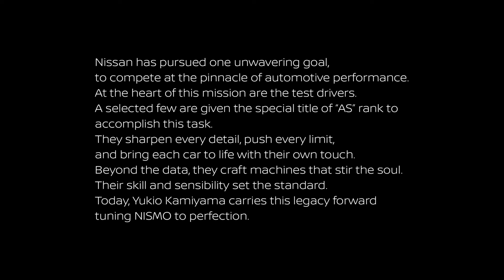Human engineered : A test driver's story | NISMO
(Click the "CC" button in the lower, right-hand corner for closed captions in English or Japanese)

The pursuit of ultimate performance takes not only advanced engineering, but also a human touch.

One of Nissan’s elite test drivers, Yukio Kamiyama, shares how he uses his knowledge, experience and instinct to help each NISMO vehicle reach their full performance potential.